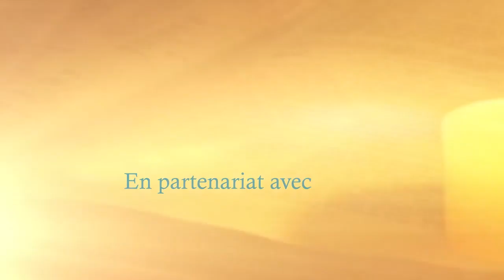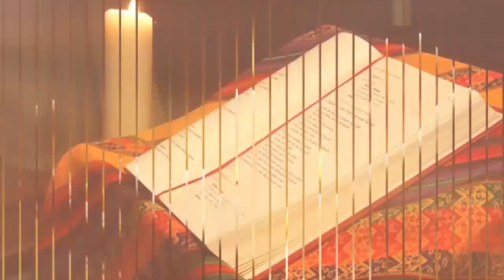OFFRANDE DU SOIR DU 10 JUIN 2023